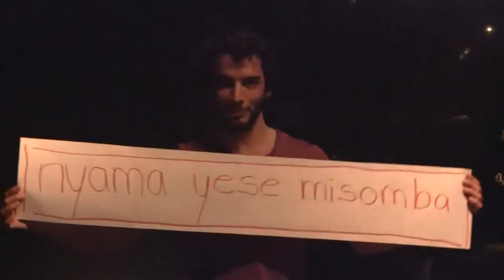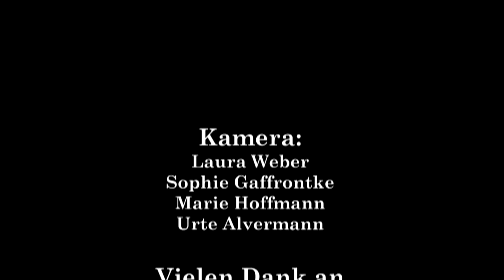Interkulturelle Bildung - Intercultural Education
Dokumentation eines musikwissenschaftlichen Master-Seminars an der Humboldt-Universität zu Berlin im Wintersemester 2013/14. Leitung: Nepomuk Riva, Tanka Fonta.